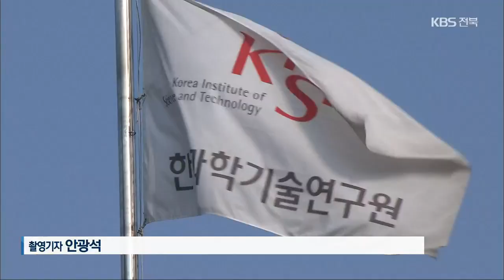탄소산업 육성 15년…이제는 ‘시장 확대’ / KBS 2021.01.26.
[앵커]

 전북을 중심으로 한 탄소산업 육성이 15년 넘게 진행되면서 국가탄소산업단지가 조성되고  한국탄소산업진흥원이 출범하게 됐는데요.

 탄소소재산업을 활성화하기 위해서는  기반 조성에 이어 시장 수요를 확대하는 일이 무엇보다 중요합니다.

 유진휘 기자가 보도합니다.

 [리포트]

 강철보다 열 배 이상 강하고, 무게는 4분의 1에 불과한 탄소섬유.

 기후변화에 대응하고, 초경량화를 위해 자동차와 항공우주 등 산업 전반으로 쓰임새가 확대되고 있습니다.

 그래핀과 나노튜브도 스마트폰과 디스플레이시장에서 차세대 탄소 소재로 관심을 받고 있습니다.

[이성호/한국과학기술연구원 탄소 융합 소재탄소융합소재 연구센터장 :  "이산화탄소 등 배출가스 저감을 위한 경량화 소재와 수소자동차의 주요 부품으로 사용 중에 있습니다. 디스플레이 등 첨단분야에서 확장성이 기대됩니다."]

 국내에서 처음으로 탄소섬유 양산에 성공한 효성공장이 들어선 전주 산업단지.

 10여 년 동안 관련 기업이 백50여개로 늘었습니다.

 하지만, 기업 대부분이 탄소제품을 일부만 생산하고 있고, 50명 미만의 소기업 수준에 머물고 있습니다.

 전라북도가  전체 매출액 8조 원을 목표로 했지만 현재 10분의 1 수준에 그치고 있습니다.

 승용차 등 완성차를 생산하는 독일 등에서는 차체에 탄소소재를 적용하는 등  시장을 확대하는 추세지만, 국내에서는 이런 선도 기업이  전무합니다.

 자동차와 조선 등  제조업에 적용할 수 있는 분야나 의료기기 등 일상에 쓸 수 있는 다양한 시장 확대가 이뤄지지 않고 있습니다.

 [방윤혁/한국탄소융합기술원장 :   "소재의 차별화와 핵심 기술이 모든 산업에 영향을 끼치는 파급효과가 굉장히 큽니다. 수요를 감당해주는 수요기반이 굉장히 중요하다는거죠."]

 전북의 탄소소재 산업이 탄소섬유를 중심으로 이뤄지고 있는 만큼,  차세대 소재인 그래핀 등을 연구개발해 IT 등 정보통신기술에서 수요를 창출하고, 접목하려는 방안을 연계해야 합니다.

 [성도경/비나텍 대표이사/탄소기업 :  "탄소섬유 관련한 복합재 부분에 신생기업 등에서 많은 연구 활동이 진행되고 있는데 (다른 분야도) 좀 더 속도를 내줬으면 하는 바람입니다."]

 오는 3월 출범을 앞둔 한국탄소산업진흥원, 한국과학기술연구원 등 관련 기관과 기업 간의 협업, 제품 상용화를 위한 규제 완화도 필요합니다.